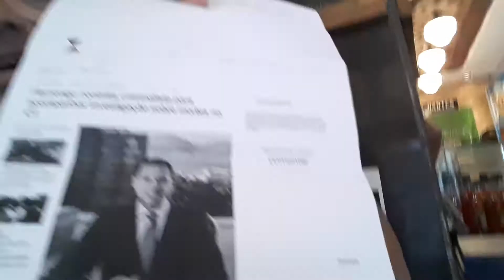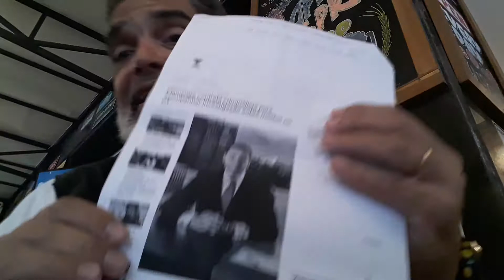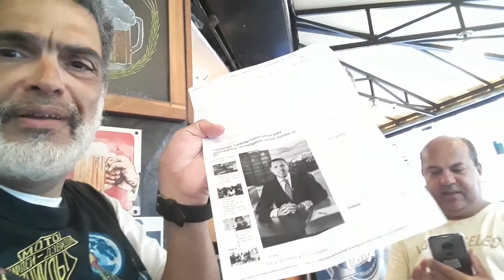FLACHOPPINHO COM O CAPITÃO. Enaltece Michel Assef e sua equipe. Tempos do voluntariado.